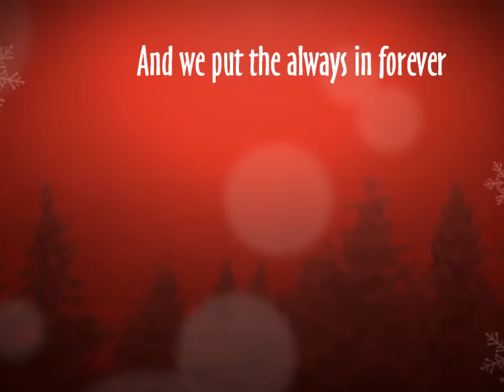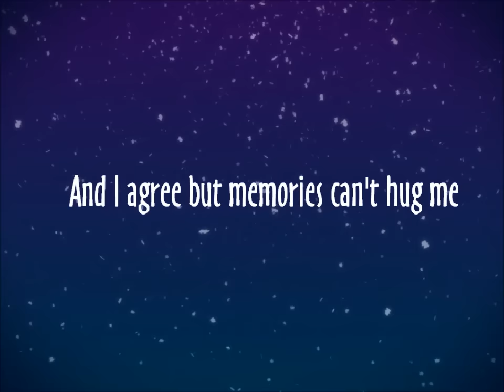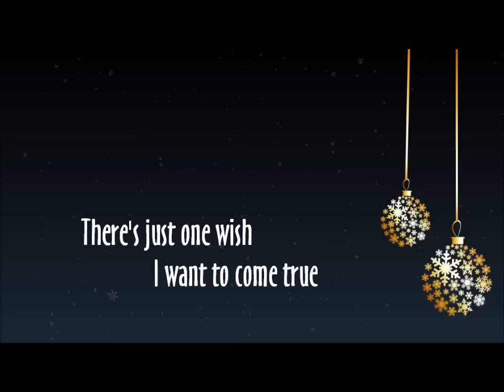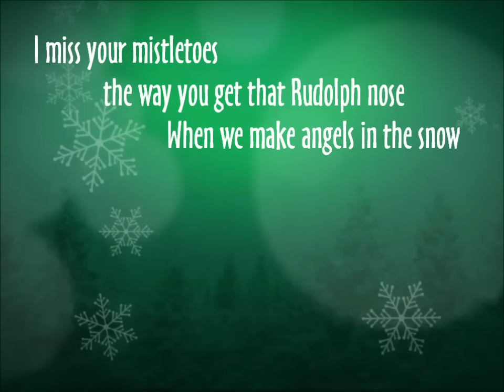Mike Biggar - I Miss Your Mistletoes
"I Miss Your Mistletoes"
Words and Music by Mike Biggar

Pay whatever-you-like (min. $2.00) with all proceeds going to support New Brunswick food banks. Thanks friends!

LYRICS:
We said we'd always be together
When the snow falls and the season comes
And we put the always in forever
Until this year my dear, 'cuz you are gone
Now I'm surrounded by the chintzy things a pay cheque buys
But your stocking's missing from the wall
Carols, cookies, Christmas gifts
Lights and trees, you get my drift
But darlin' what I'm wishing most of all

I miss your mistletoes, the way you get that Rudolph nose
When we make angels in the snow
Watching all our favourite shows, in the rosy fire glow
While outside snow banks grow and grow and grow
I don't need no presents wrapped in bows
And I don't care if everybody knows

People tell me that I should feel lucky
A love like ours it seldom comes along
And I agree but memories can't hug me
When I'm underneath the mistletoe alone
So I drink eggnog and rum, I swear I'm on my seventh one
But Christmas cheer don't cure these Christmas blues
To have you here I tried it all
I saw Santa at the mall
I said 'Tell me what's a good boy s'posed to do?'

So Santa if you're listening, I don't care what else you bring
There's just one wish I want to come true

Recording Credits:
Mike Biggar - Lead Vocals, Acoustic Guitar, Drums and Percussion, Background Vocals
Grant Heckman - Electric Guitar, Bass Guitar, Background Vocals
Kevin Schyf - Piano

Recorded at Heckman's Blues Bunker, Saint John NB